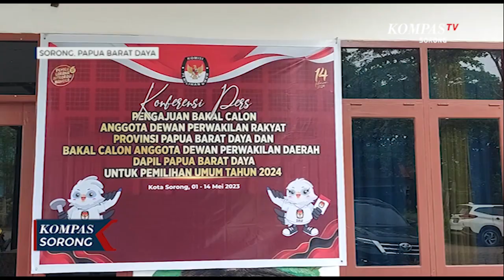Hari Pertama Pendaftaran Bakal Calon DPRD Provinsi Papua Barat Daya dan DPD RI Masih Sepi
SORONG, KOMPAS.TV - Komisi Pemilihan Umum Papua Barat Daya, mulai membuka pendaftaran bakal calon anggota DPRD dan DPD RI dapil Papua Barat Daya dari (01/05/2023  14/05/2023).

Hari pertama pembukaan pendaftaran bakal calon anggota DPRD provinsi dan DPD RI dapil Papua Barat Daya terlihat sepi. Meski demikian petugas akan menunggu hingga tanggal dan waktu yang telah ditetapkan.

PLT KPU Papua Barat Daya, Fatmawati mengatakan, hingga saat ini belum ada laporan dari partai politik terkait kapan akan dilakukan pendaftaran bakal calon DPRD Provinsi dan DPD RI dapil Papua Barat Daya. Meskipun demikian KPU akan tetap menunggu.

KPU memberikan dispensasi jika pimpinan partai politik tidak hadir dalam pendaftaran, bisa diwakilkan oleh pengurus partai yang lainnya, dengan membawa semua persyaratan yang telah ditentukan.